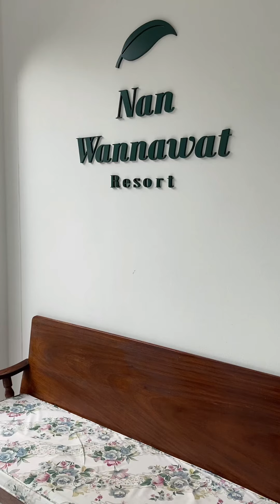Nan Wannawat Resort น่านวรรณวัตรรีสอร์ท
🌾 น่านวรรณวัตร รีสอร์ท
สัมผัสบรรยากาศเงียบสงบ
ที่พักใกล้ในเมือง ใกล้สนามบิน
ล้อมรอบไปด้วยต้นไม้ ด้านหน้าต้น
ยางพารา ด้านหลังทุ่งนา
พร้อมคาเฟ่เล็กๆ โฮมเมด
จากเจ้าของรีสอร์ท

มีห้องพักให้บริการสำหรับครอบครัว
และผู้สูงอายุ พร้อมอุปกรณ์ในห้องน้ำ
เพื่อผู้สูงวัย